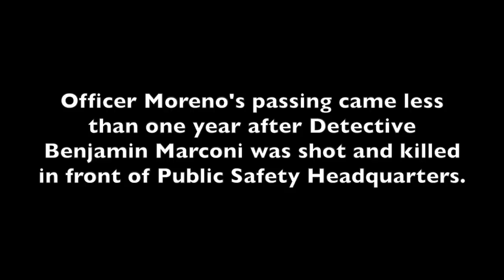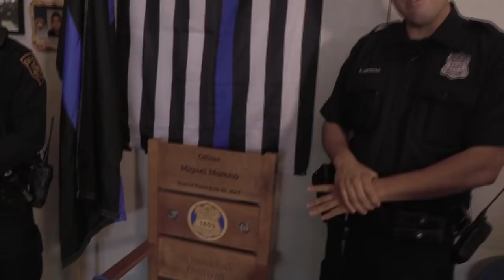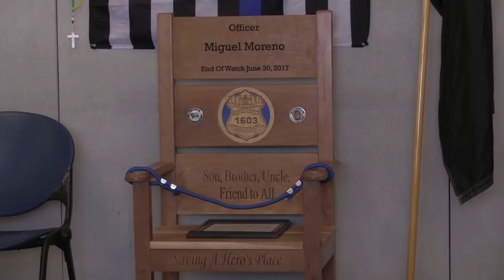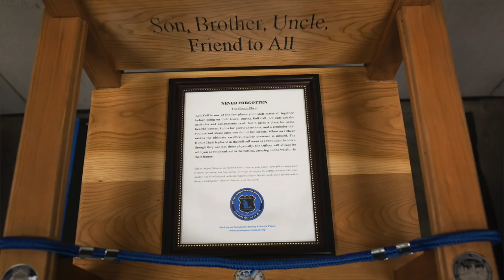Remembering Officer Miguel Moreno #1603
One year later, we honor and remember San Antonio Police Department Officer Miguel Moreno.